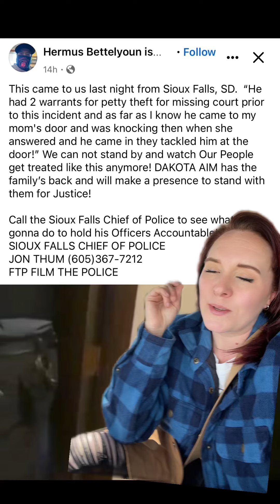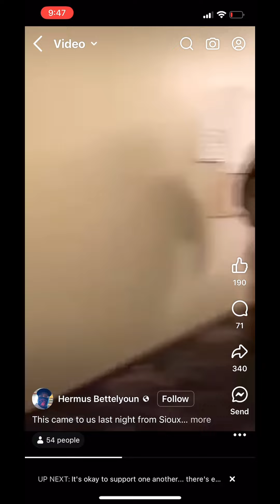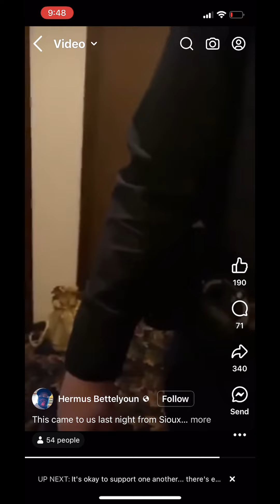The truth about SD cops go unchecked